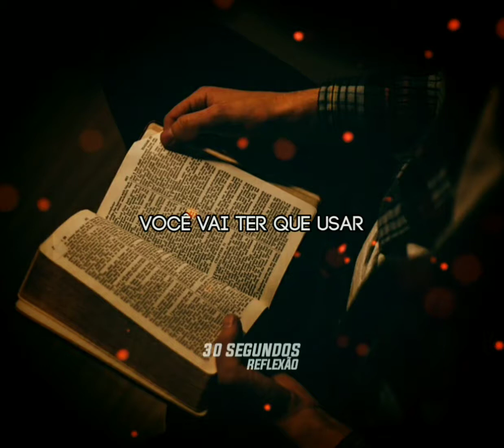Status Gospel 30 Segundos | Louvor Para Status | Hinos Status #382